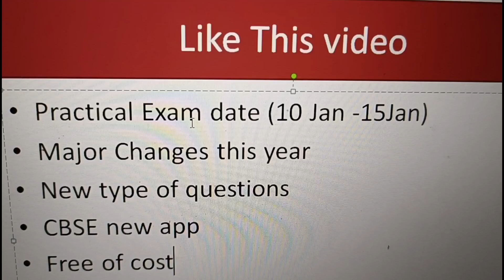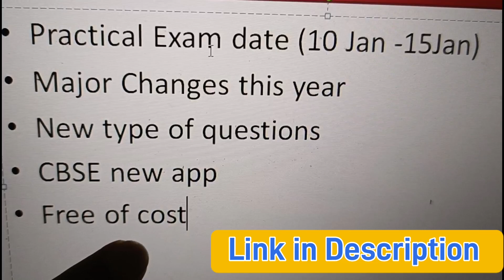cbse datesheet | practical exam datesheet | class 10 | class 12